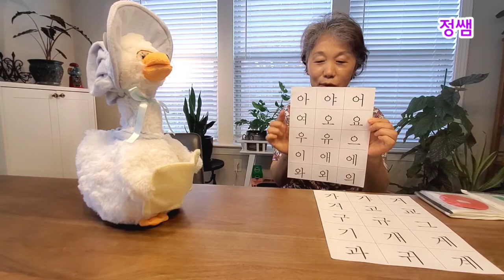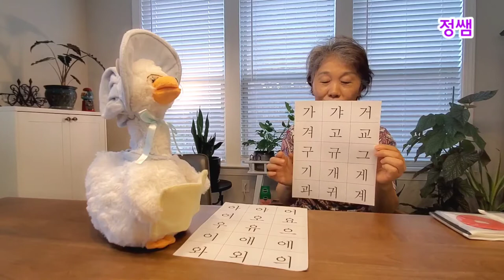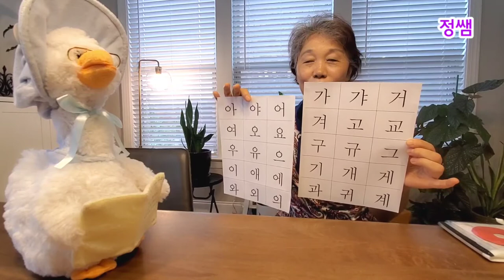한글 음절 만들기 연습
애틀랜타 한국학교에서 기초반을 25년째 가르치고 있는 박운혜 선생님과 함께 처음 한글을 배우는 학생들이 어떻게 기본 음절을 만드는지 공부해 봅니다.
한글은 자음과 모음을 결합해서 소리나는 소리글자 입니다.
자음과 모음이 만나서 어떻게 소리가 나고 글자가 만들어 지는지 자음 ㅇ과 ㄱ을 이용해서 연습해 봅니다.